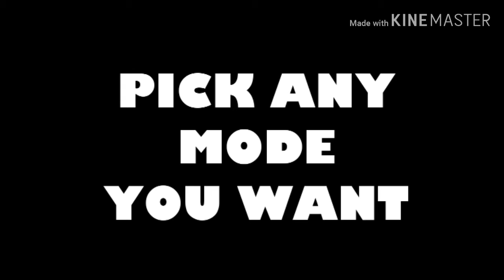S vs B Offical Trailer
Credits:
Editor: Atom
People At The Trailer: FireGirlyGamer14
Game Creator: vionnormal

This Is The Offical Trailer Of S vs B